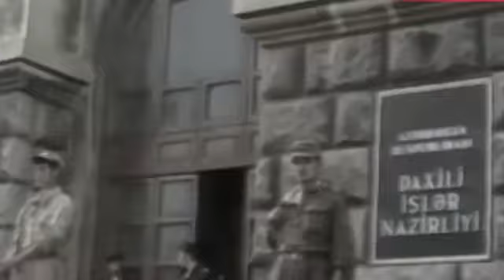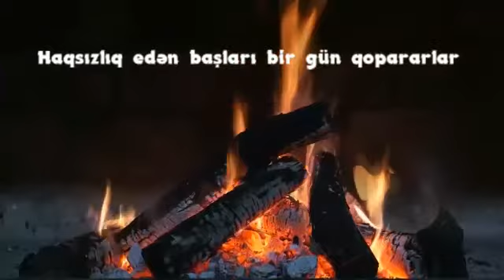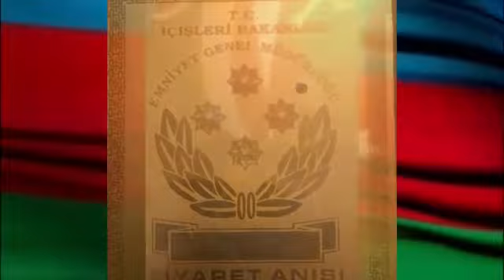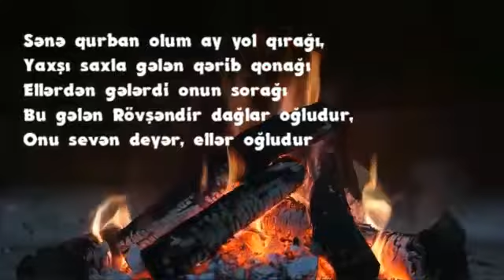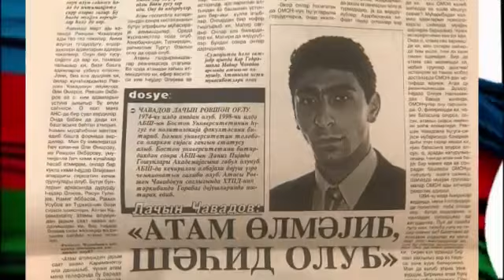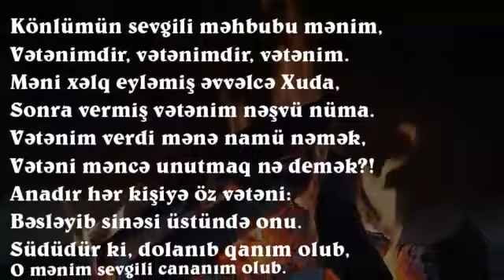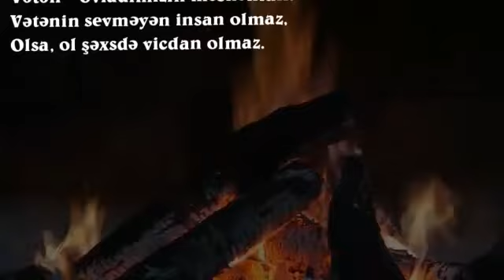11 марта 2020 г.